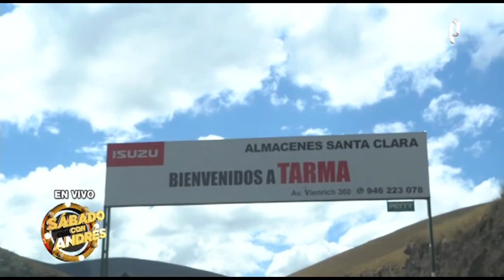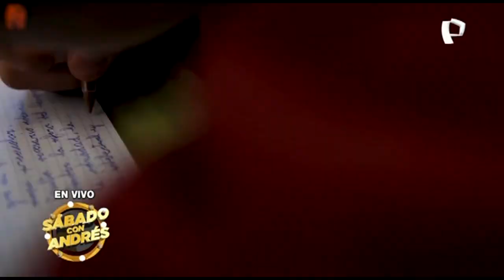Pilar Brescia en “Sábado con Andrés”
El set principal de “Sábado con Andrés” se viste de gala con la presencia de la destacada actriz Pilar Brescia donde agradeció el gran cariño del público por siempre recordarla y celebrar su gran trayectoria en cine, el teatro y la Televisión.
En el espacio sabatino recordó su infancia en Tarma, y Pisco, así como sus estudios en el Club Teatro de Lima de la mano de la carrera de Ciencias de la Comunicación en la Universidad de Lima.
Pilar empezó en televisión conduciendo el programa infantil Pilar, sus amiguitos y la moda (1968) debutando en el teatro con la obra Aleluya, Aleluya con la que empezó a trabajar con Osvaldo Cattone en otras recordadas obras como El hombre de La Mancha, Hijos de un dios menor y El diluvio que viene.
En 1984 obtendría el papel protagonista de la telenovela “Páginas de la vida”, con el personaje de María del Pilar y un año después protagonizó la telenovela “La casa de enfrente” con el personaje de Victoria, y su carrera siguió en ascenso.
En esta imperdible entrevista conozca un poco más de la siempre bella actriz que actualmente trabaja como consejera en adicciones y maquilladora.